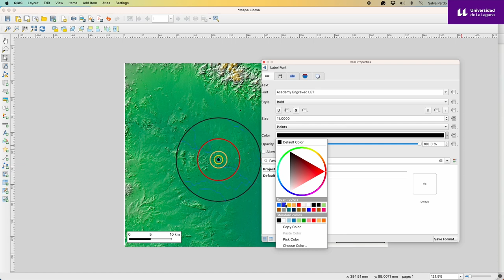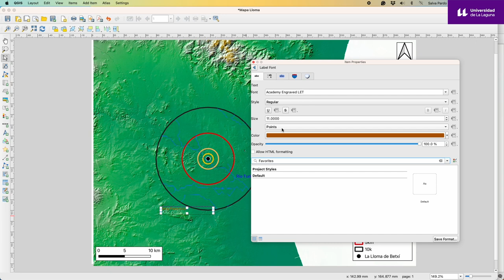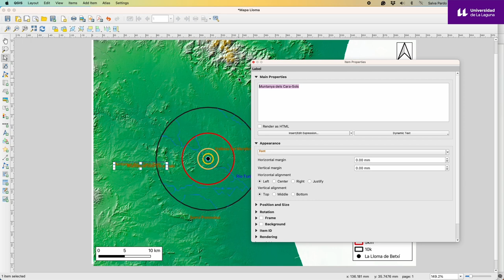5. Prehistoria de la Península Iberica: composición de mapa 3